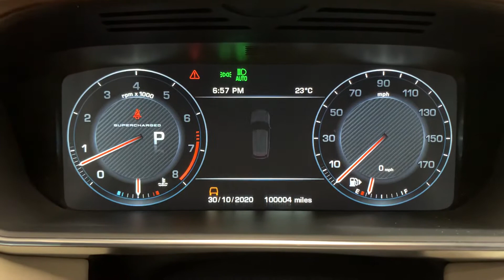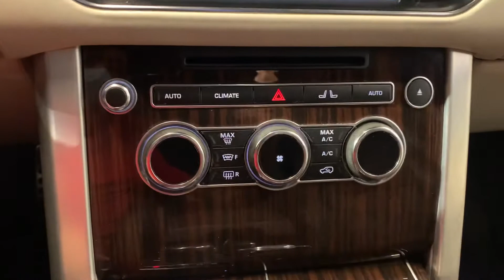2014 Land Rover Range Rover Autobiography 4x4 V8 5.0L supercharger Auto